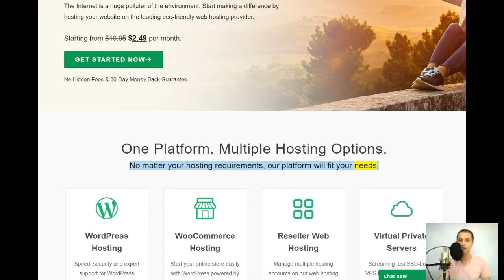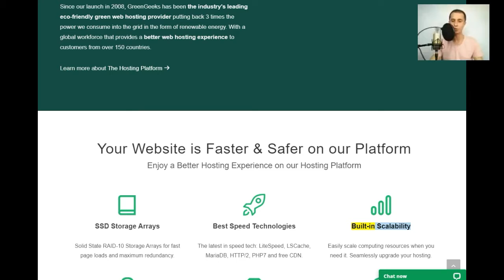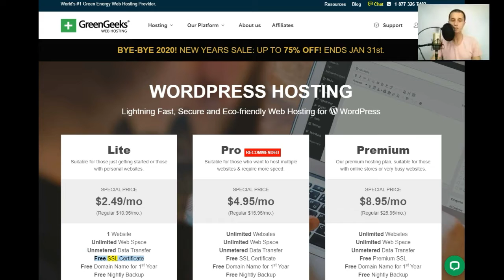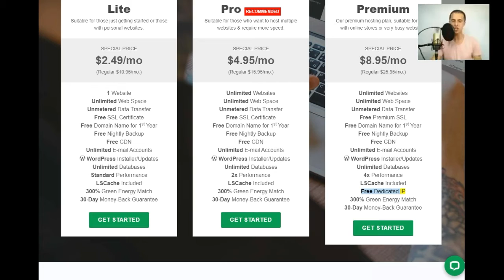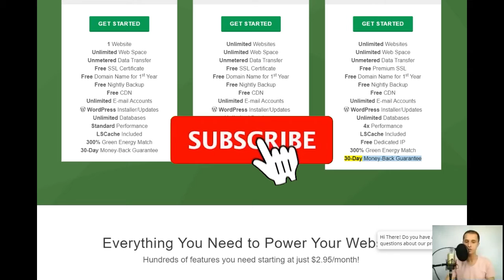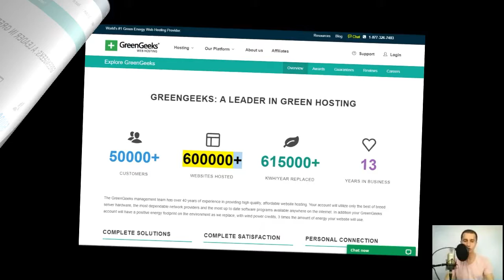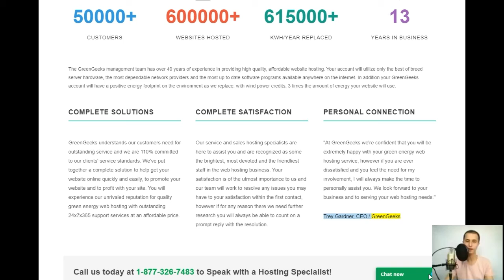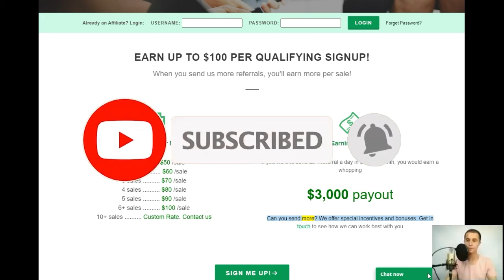installing wordpress on greengeeks,